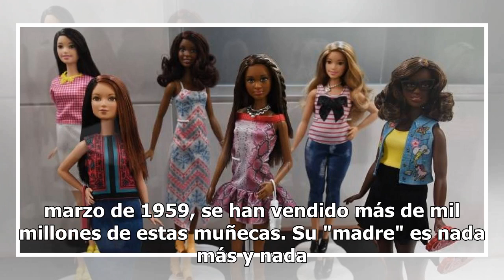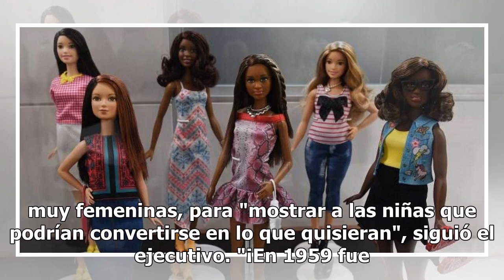Barbie cumple 60 años... sin una arruga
Sin una arruga, la Barbie cumple 60 años en 2019: rubia o morena, esbelta o rellena, princesa o bombera, esta muñeca no deja de seducir a las niñas de hoy, en un constante esfuerzo por mantenerse vigente y a pesar de las controversias."En una industria donde un éxito dura hoy de tres a cinco años, 6...